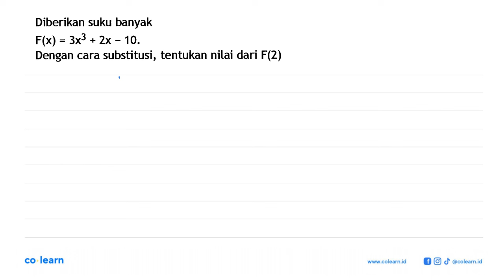Diberikan suku banyak F(x)=3x^3+2x-10. Dengan cara substitusi, tentukan nilai dari F(2)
Topik atau Materi: Operasi Pada Suku Banyak - Polinomial - ALJABAR - Matematika Kelas 11 SMA -

00:00 : Bedah Soal
01:00 : Konsep, rumus dan pengertian Operasi Pada Suku Banyak
01:18 : Langkah penyelesaian soal
-1:57 : Jawaban akhir
00:27 : Penutup